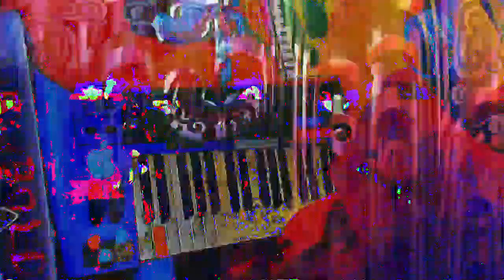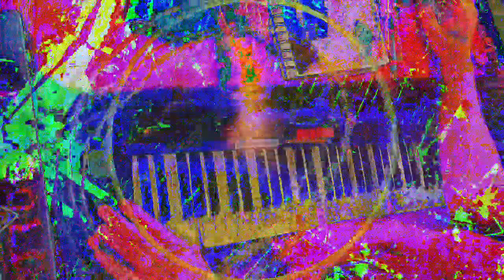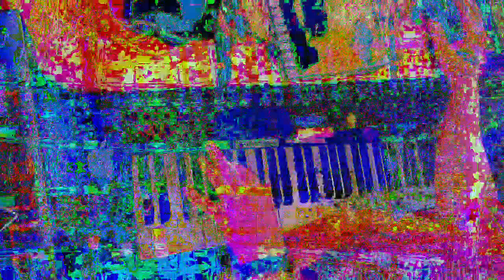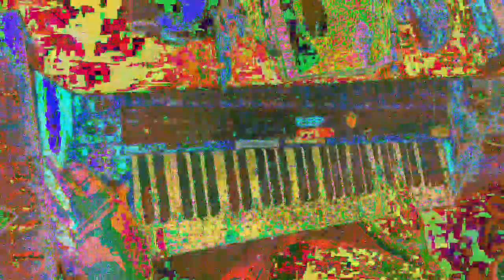[EPILEPSY WARNING] Movie 23 01 15 21h10m55s